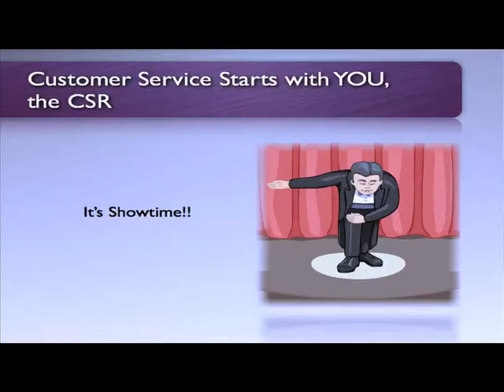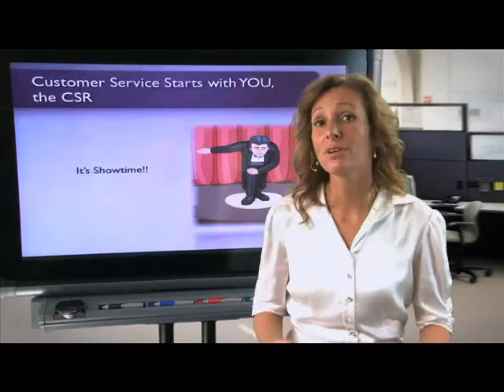12 Customer Service Starts With YOU, The CSR